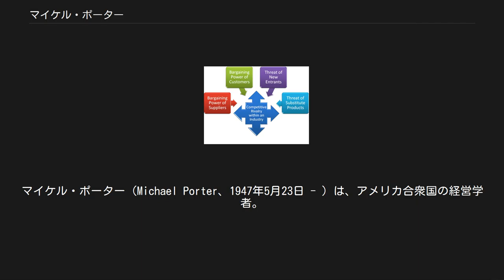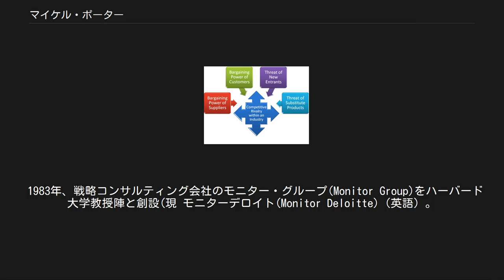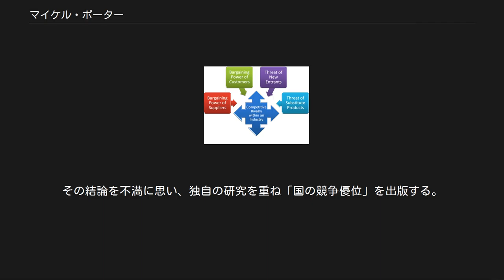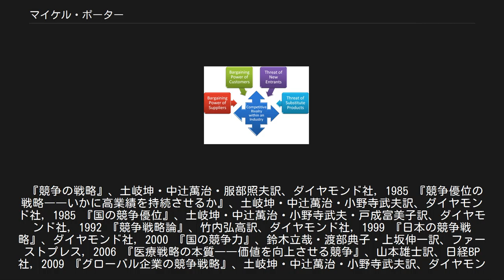マイケル・ポーター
ハーバード・ビジネス・スクールの教員
ハーバード・ビジネス・スクール出身の人物
マイケル・ポーター（Michael Porter、1947年5月23日 - ）は、アメリカ合衆国の経営学者。
学位は経済学博士（ハーバード大学・1973年）。
ハーバード大学経営大学院教授。
 ミシガン州アナーバーにて生まれ、将校である父親と共に世界各地を渡り歩いて育った。
1969年にプリンストン大学航空宇宙機械工学科を卒業。
高校時代にはアメリカンフットボールと野球で州代表に、大学時代にはゴルフで全米代表(NCAA)チームに選ばれるなど運動能力も抜群だった。
 1971年、ハーバード大学にて経営学修士号(Master of Business Administration)を取得、1973年には同学大学院にて経済学博士号(Ph.D. in Business Economics)を授与されると1982年に同学史上最年少の正教授となる。
現在は、ハーバード大学の教授の職位の一つである「Bishop William Lawrence University Professor」（英語）として活動している。
 1983年、戦略コンサルティング会社のモニター・グループ(Monitor Group)をハーバード大学教授陣と創設(現 モニターデロイト(Monitor Deloitte)（英語）。
) ファイブフォース分析の概念図 アメリカを中心に世界各地で多くの国や州の政府、および企業の戦略アドバイザーを務め、ファイブフォース分析やバリュー・チェーンなど数多くの競争戦略手法を提唱した。
 代表的著書である『競争の戦略』は経営戦略論の古典として今日でも多くの経営者や、経営学を学ぶ学生の間で利用されており、MBA取得者が選ぶお薦め経営学書ランキングで第1位を獲得している。
 1980年代にはアメリカの競争力強化に関する大統領諮問会議に出席。
その結論を不満に思い、独自の研究を重ね「国の競争優位」を出版する。
そこでは国の産業優位を構築するクラスターの形成と衰退の実例を分析し、産業分析の研究に多大な進歩をもたらした。
 『競争の戦略』、土岐坤・中辻萬治・服部照夫訳、ダイヤモンド社, 1985 『競争優位の戦略――いかに高業績を持続させるか』、土岐坤・中辻萬治・小野寺武夫訳、ダイヤモンド社, 1985 『国の競争優位』、土岐坤・中辻萬治・小野寺武夫・戸成富美子訳、ダイヤモンド社, 1992 『競争戦略論』、竹内弘高訳、ダイヤモンド社, 1999 『日本の競争戦略』、ダイヤモンド社, 2000 『国の競争力』、鈴木立哉・渡部典子・上坂伸一訳、ファーストプレス, 2006 『医療戦略の本質――価値を向上させる競争』、山本雄士訳、日経BP社, 2009 『グローバル企業の競争戦略』、土岐坤・中辻萬治・小野寺武夫訳、ダイヤモンド社, 1989